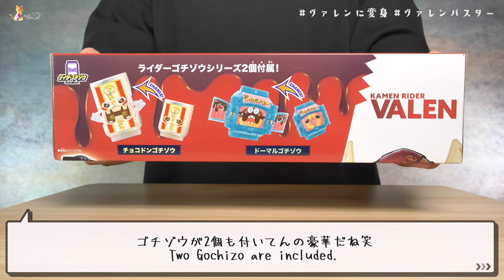変身銃 DX ヴァレンバスター レビュー【仮面ライダーガヴ】/DX ValenBuster Unboxing | KamenRiderGAVV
00:00この動画は14才以上のユーザーを対象としています
00:19買ってきたゾ
00:50開けたゾ
02:35付属のゴチゾウ/Gochizo
03:35変身手順確認
04:50ヴァレンチョコドンフォーム/Valen Chocodon
06:15ヴァレンドーマルフォーム/Valen Doumaru
07:19ヴァレンチョコダンアシスト/Valen Chocodan
08:27ガヴ チョコドンアシスト/Gavv Chocodon
09:20ガヴ ドーマルフォーム/Gavv Doumaru

DX変身銃ヴァレンバスター

DXチョコドンダンガン

使用BGM

使用素材

That was silly as Fuck!